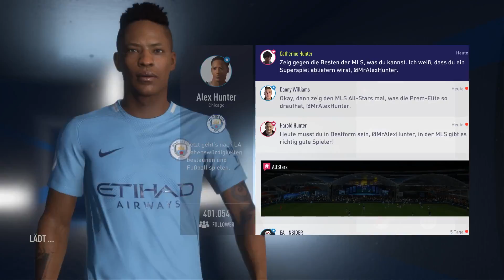Gegen die All Stars / Fifa 18 The Journey #5 The Hunter Returns/ Lets Play Fifa 18